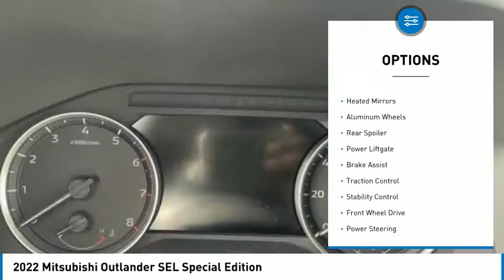2022 Mitsubishi Outlander 1848M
2022 Mitsubishi Outlander SEL Special Edition

Bob Mills Mitsubishi
2150 N MARINE BLVD